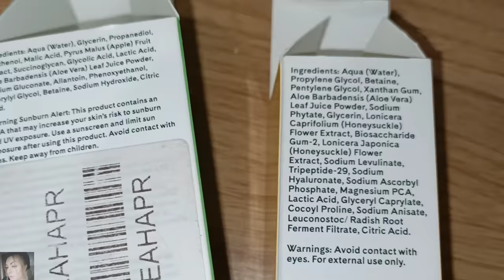ВАННА У СВЕТЛАНЫ 🤩 КРУТОЙ УХОД ОТ Q+A С САЙТА RANDEWOO 👍🏼 ПОБОЛТАЕМ О НАБОЛЕВШЕМ 😉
ВСЕМ ПРИВЕТ!!!
В этом видео вместе с вами протестируем интересные новинки по уходу за кожей и волосами. Как правильно очищать кожу, на что стоит обратить внимание, какие средства могут избавить от морщин, выровнить тон, подтянуть и , конечно, поболтаем🤗 В этой рубрике будут покраски волос, тонировка и много другое!